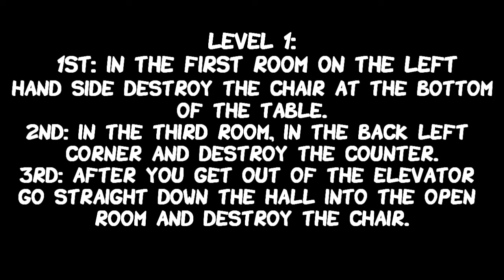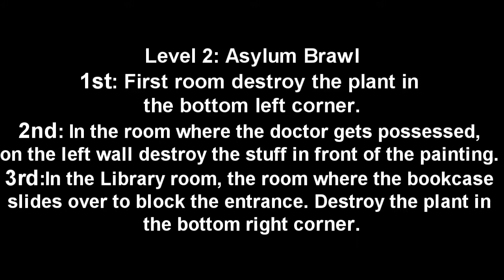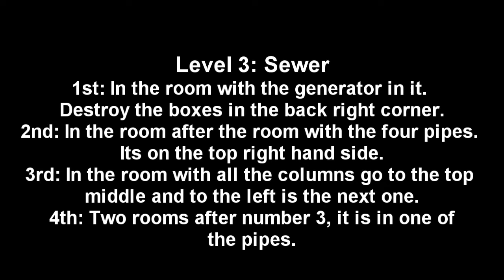Ghostbusters SOS Good Thinking, RAY Achievement Guide Part 1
This is part One to my complete guide on collecting all the collectibles in the game. In this video i cover 3 levels: training day, asylum brawl and sewer.